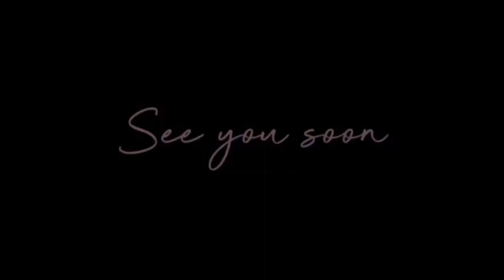[ASMR] sooing’s Oil Painting 그림 그리는asmr (유화그림, asmr, 페인팅, 힐링, 그림asmr, no talking)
안녕하세요! 오랜만에 영상 올립니다.
나이프를 이용한 유화 그림 asmr입니다.
차분하게 그려지는 그림도 보시면서
안정적인 소리도 들으면서 안녕히 주무세요🤗

※ASMR이란?
심리적 안정을 유도하는 영상입니다.
힐링을 원하는 청취자들에게 안정감을 주고, 불면증에 도움이 됩니다.